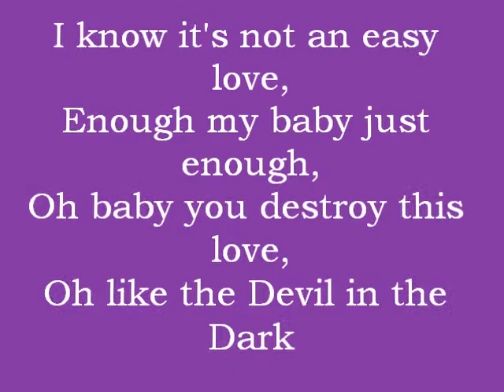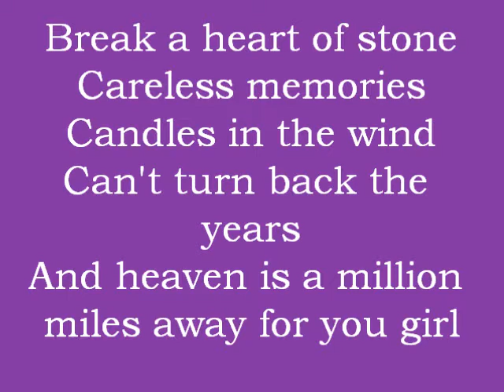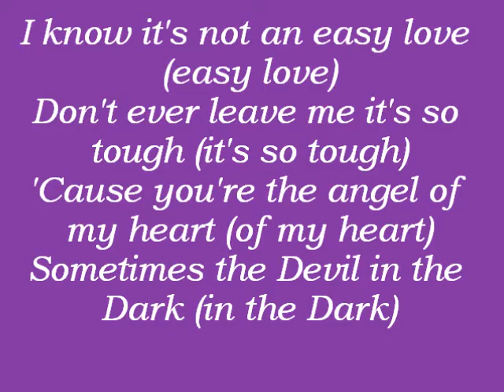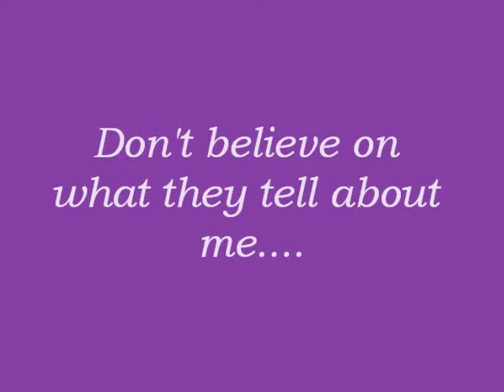Mehrzad Marashi Don't believe Lyrics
Mehrzad Marashi DSDS - Gewinner 2010 Don't believe!!